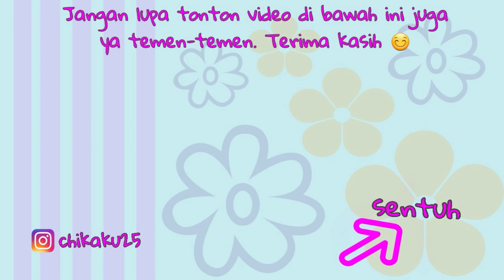DRAMA | MAIN KE RUMAH WARTIYEM | CHIKAKU FAMILY